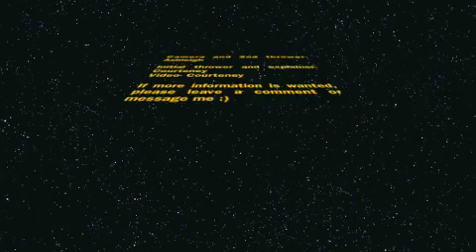Physics Lab- Momentum and Impulse- Egg Baseball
A lab designed to show how differing Impulses (change in momentum) can stop an egg without breaking it or by breaking it.